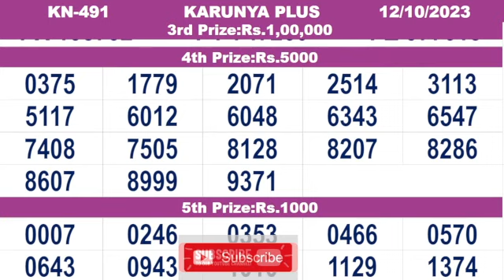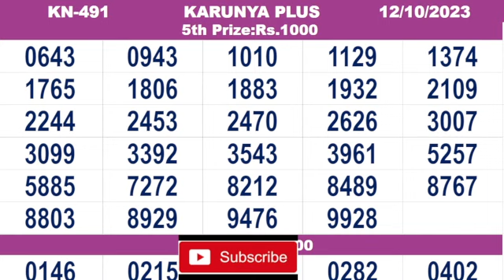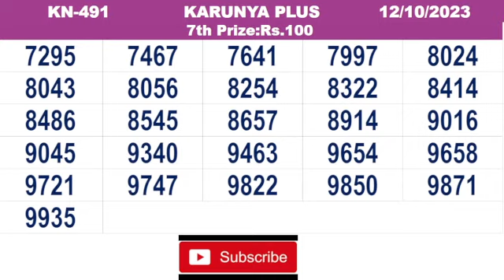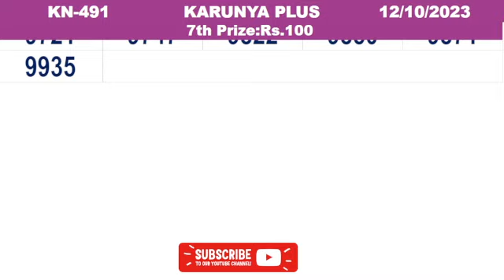KERALA LOTTERY RESULT|FULL RESULT|karunya plus bhagyakuri kn491|Kerala Lottery Result Today|live